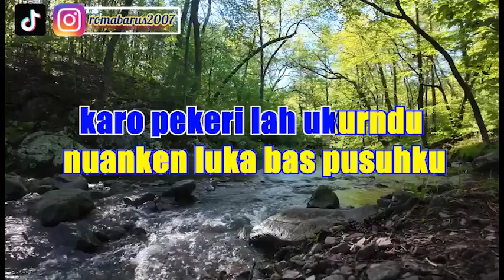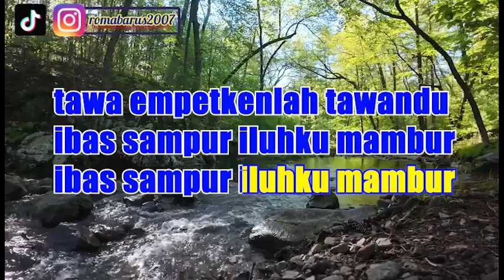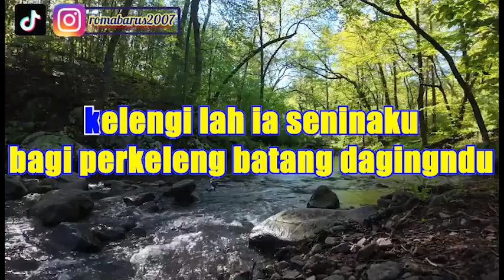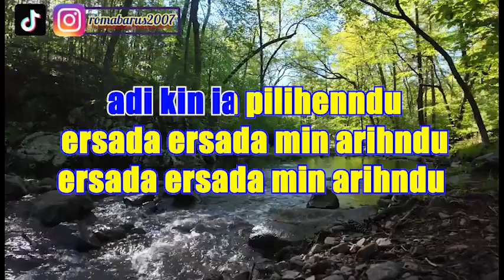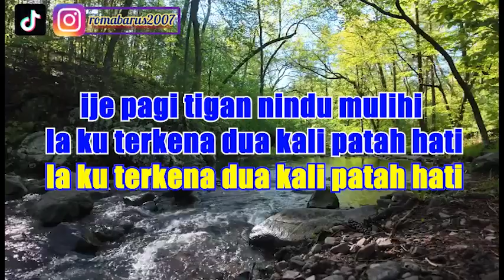NUAN PUSUH LUKA | JHON PRADEP TARIGAN | VERSI PATAM KOCAK | NADA COWOK